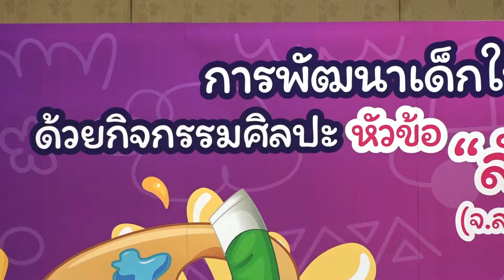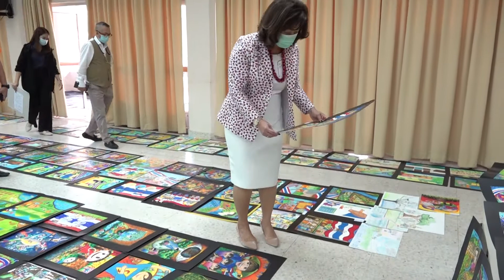ตัดสินภาพวาด หัวข้อ “สำนึกรักแผ่นดิน” ใน 5 จังหวัดชายแดนใต้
วันพฤหัสบดีที่ 25 กุมภาพันธ์ 2564 เวลา 09.00 น. ณ หอประชุมกรมกิจการเด็กและเยาวชน
กระทรวงการพัฒนาสังคมและความมั่นคงของมนุษย์ โดย กรมกิจการเด็กและเยาวชน ตัดสินผลการประกวดวาดภาพเด็กโครงการพัฒนาเด็กใน 5 จังหวัดชายแดนใต้ ด้วยกิจกรรมศิลปะ (จังหวัดยะลา ปัตตานี นราธิวาส สตูล และสงขลา) หัวข้อ “สำนึกรักแผ่นดิน” ซึ่งมีจำนวนผลงานที่ส่งเข้าประกวด จำนวนทั้งสิ้น 1,970 ชิ้น โดยแบ่งประเภทการประกวดเป็น 4 ระดับ ประกอบด้วย ระดับอายุ 6 – 9 ปี จำนวน 426 ชิ้น ระดับอายุ 10 – 12 ปี จำนวน 872 ชิ้น ระดับอายุ 13 – 16 ปี จำนวน 504 ชิ้น และระดับอายุ 17 – 18 ปี จำนวน 168 ชิ้น รวมผลงานที่ส่งเข้าประกวดจำนวนทั้งสิ้น 1,970 ชิ้น โดยรางวัลการประกวดแบ่งเป็นระดับละ 13 รางวัล ได้แก่ รางวัลชนะเลิศ จำนวน 1 รางวัล รางวัลรองชนะเลิศ 2 รางวัล และรางวัลชมเชย 10 รางวัล รวมจำนวนทั้งสิ้น 52 รางวัล ซึ่งมีนางสุภัชชา สุทธิพล อธิบดีกรมกิจการเด็กและเยาวชน เป็นประธานคณะกรรมการตัดสิน พร้อมด้วยคณะกรรมการผู้ทรงคุณวุฒิ ได้แก่ ศาสตราจารย์ถาวร โกอุดมวิทย์, อาจารย์สังคม ทองมี, ศาสตราจารย์พิษณุ ศุภนิมิตร, ศาสตราจารย์ญาณวิทย์ กุญแจทอง, นางสาวหัสภพ ตั้งมหาเมฆ ร่วมให้เกียรติเป็นกรรมการตัดสินในครั้งนี้